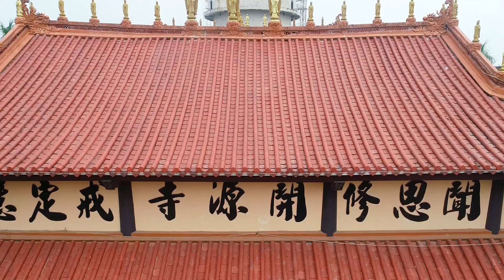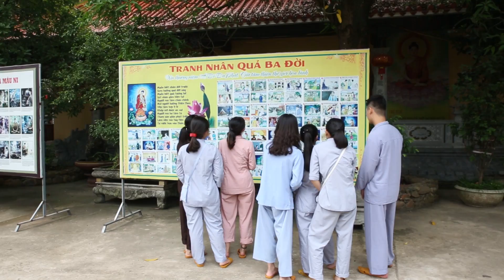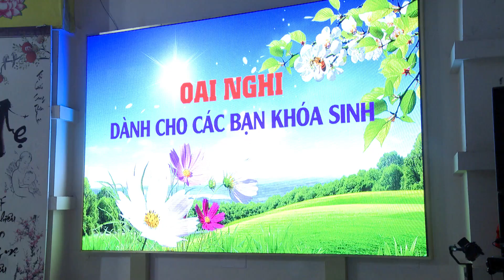Đến Chùa Tu Học Ngày 1 - Chùa Khai Nguyên KTMH 2018 Đợt 1